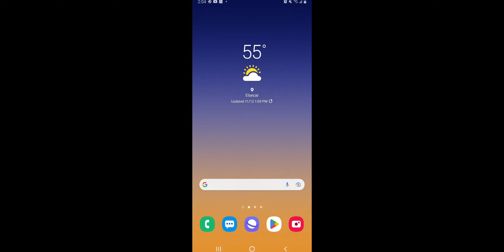Rescuing Baby Shark 🦈 da do do 🤣android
I'm saving baby sharks 🦈